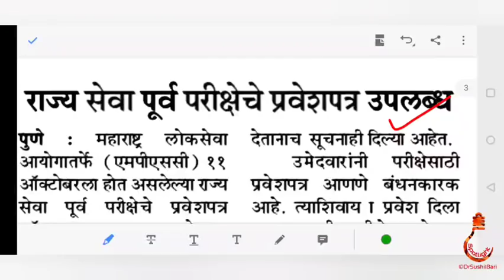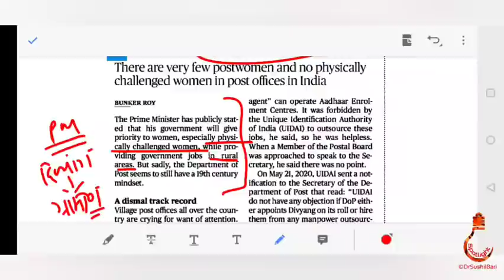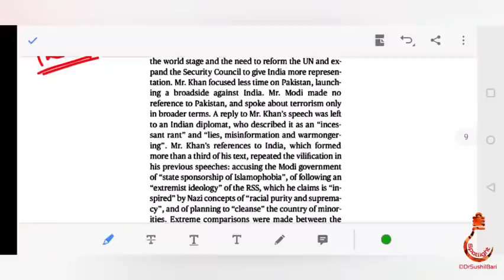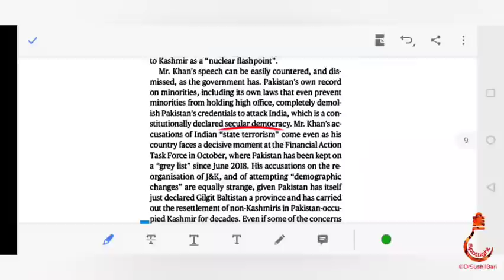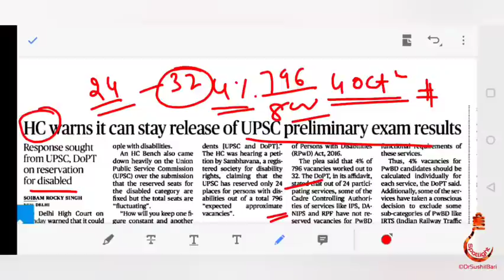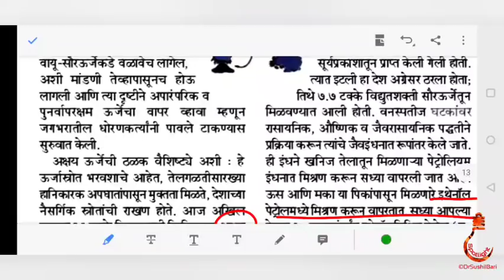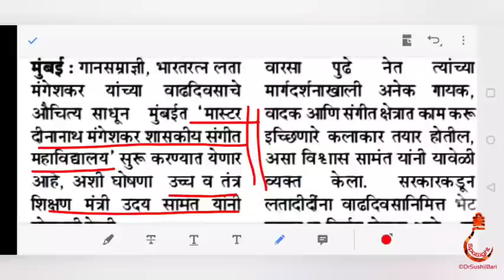29 सप्टेंबर 2020 "THE HINDU" व "लोकसत्ता" चालू घडामोडी विश्लेषण | Dr.Sushil Bari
SPOTLIGHT : 29  सप्टेंबर 2020  "THE  HINDU" व "लोकसत्ता" चालू घडामोडी विश्लेषण  |  Dr.Sushil Bari